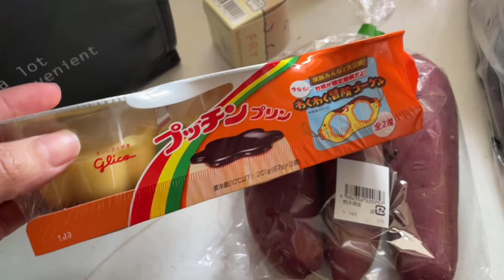WEEK IN OUR LIFE | Filipino in japan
Hello everyone, Have a nice day and I hope you enjoy watching this video.